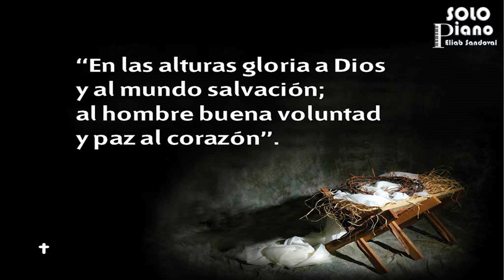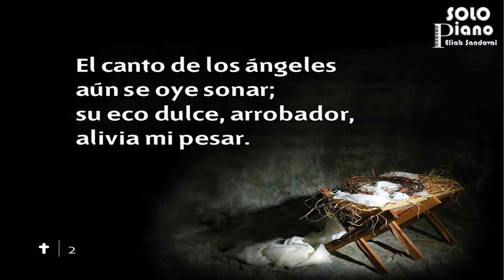HIMNO 86 - A medianoche en Belén - NUEVO HIMNARIO ADVENTISTA - HIMNOS PISTA PIANO